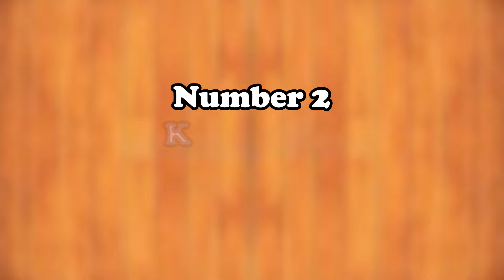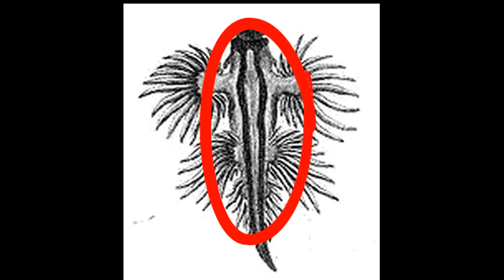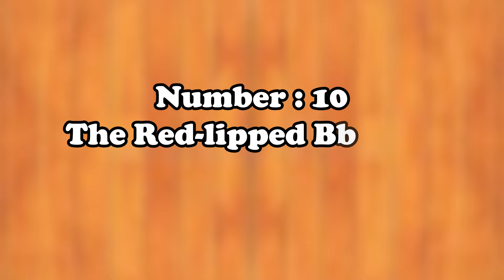10 Weird And Unusual Animals You Won't Believe Exist!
Embark on a journey to discover 10 of the most rare and exotic animals on our planet. From the mystical Pink Fairy Armadillo to the enchanting Blue Dragon sea slug, this video unveils the extraordinary creatures hidden in nature's depths. Prepare to be amazed by the wonders of the animal kingdom!